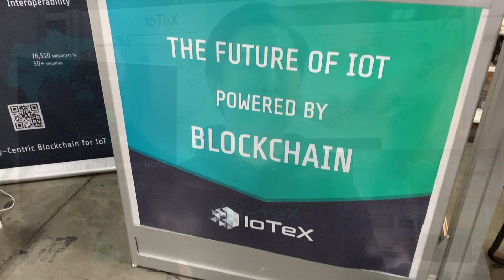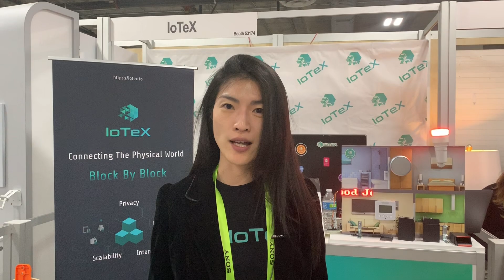The Biggest Trend from CES 2019: Data Privacy + IoT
With all of the new connected gadgets at the Consumer Electronics Show (CES) in Las Vegas, the hottest topic of the conference was data privacy for the Internet of Things (IoT). How will we protect our IoT devices and keep our personal data private?

IoTeX, the privacy-centric blockchain designed and optimized for the Internet of Things (IoT), is the solution we've been waiting for!

About IoTeX:
Founded as an open-source project in 2017, IoTeX is building the world's leading privacy-centric blockchain platform for the Internet of Things (IoT). Their mission is to build a decentralized trust fabric for a new era of collaboration and data exchange amongst devices, applications and people. Backed by a global team of research scientists and top engineers, IoTeX combines blockchain, trusted hardware, and edge computing to realize the full potential of IoT.